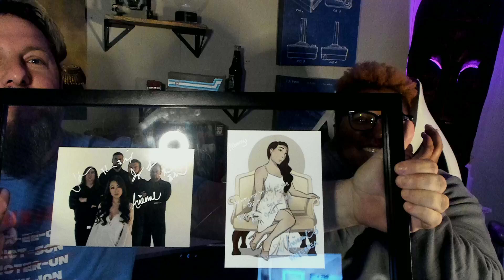VINTERSEA Birthday Surprise for a Fan!! *Emotional* Special Message and Artwork*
She thinks she is doing a Video Reaction. But instead we help Vintersea wish happy birthday to a fan!!!